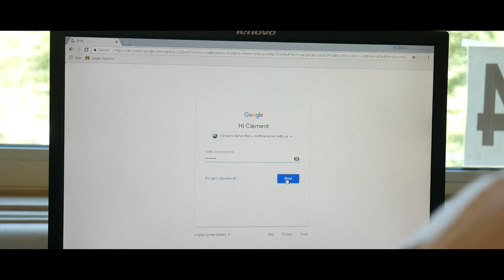Cold Open - Emails